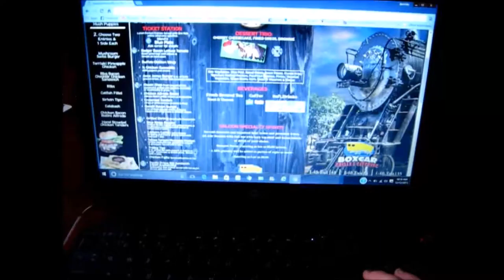Vlogmas Day 12 | Christmas Party In Public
I'm a vlogger named Jennifer and known by my YouTube name MyHusbandsPaparazzi because I'm married to my soulmate Jerry, who some say looks and sounds like Billy Bob Thornton, ha ha! He hates the comparison though. We live in Hickory, NC and we have a baby boy together named Levi who is now 1. Additionally, I have a 6 year old son named Jaden and 22  year old son named Justin.